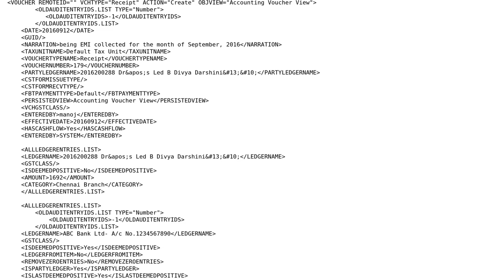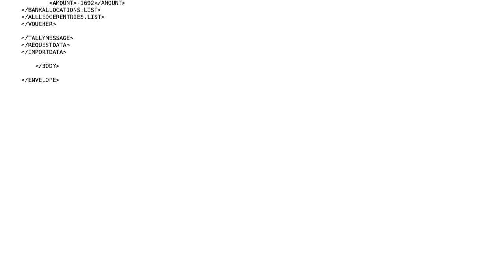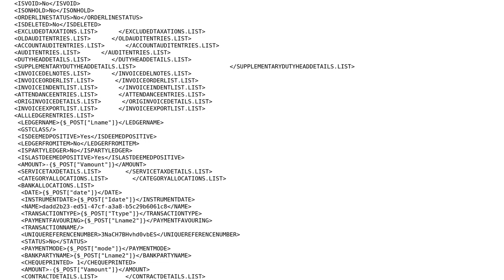XML code for import Receipt voucher into tally ERP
With thanks & praise to God, and with thanks to the many people who have made this project possible! | Content (except music & images) licensed under CC BY-SA | Music | Images & others | With thanks to user Tejendra Pareek user Mohe and the Stack Exchange Network Trademarks are property of their respective owners. You are responsible for your own actions.